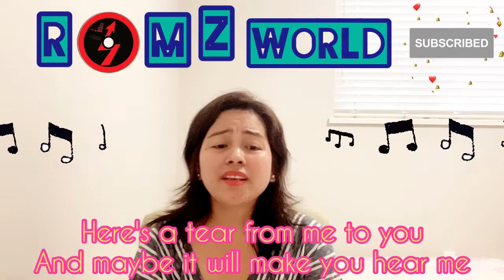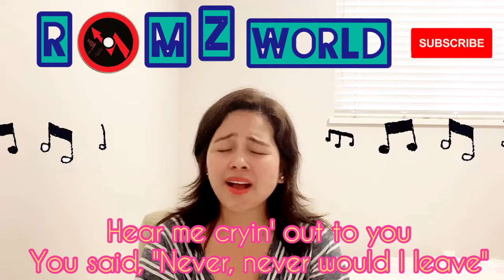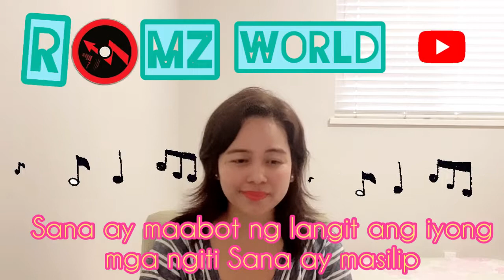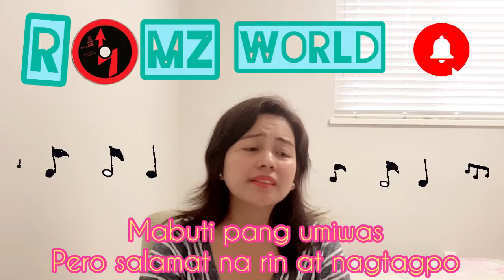MAKE IT REAL & TORETE BACK TO BACK COVER SONG PERFORMANCE WITH LYRICS | BOSES KAMBING GUYS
Hello everyone please watch my cover song of my favourite song make it real and torete. Stay safe everyone!